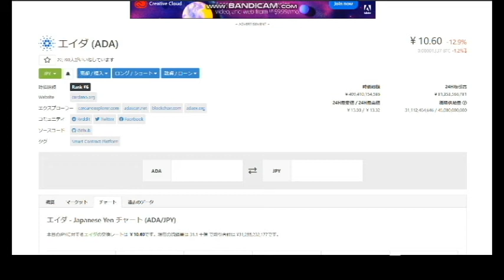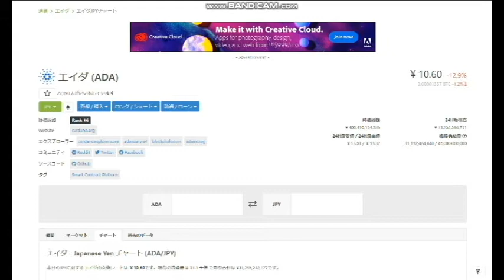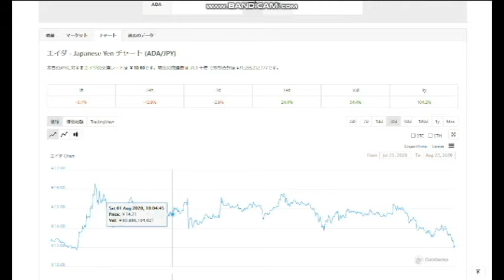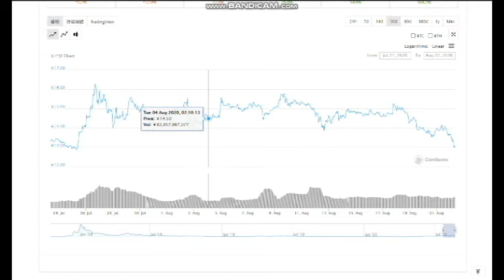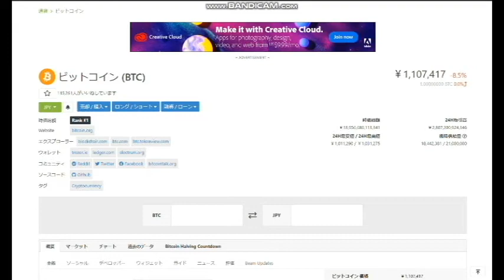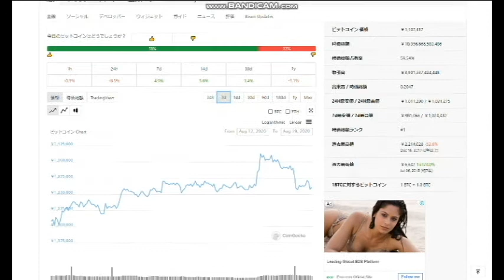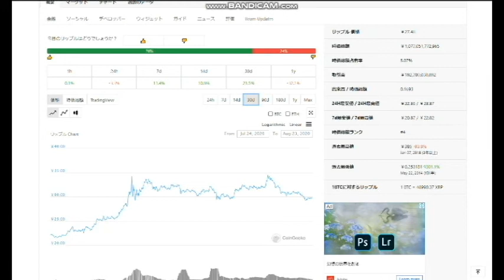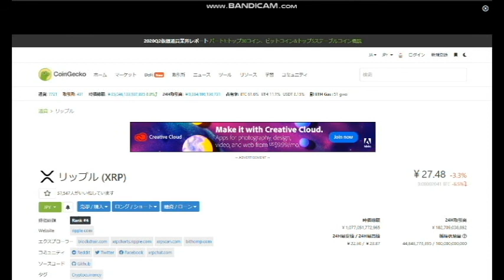【暗号通貨】価格が下がりましたが、買い時でしょうか？